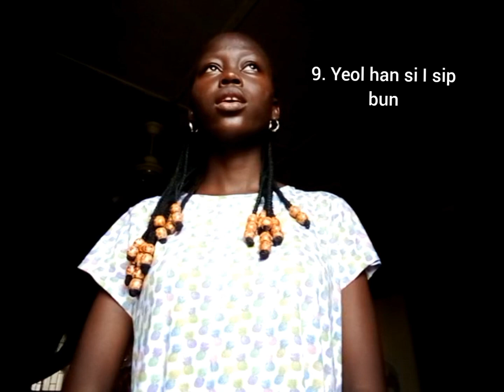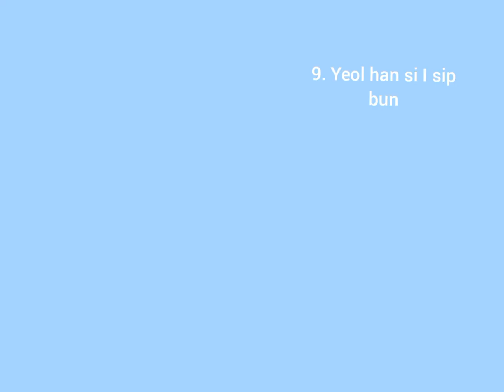How well do I know these Korean numbers and time?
Hello guys, my name is Oluwatumininu Farombi and I am learning Korean. Korean numbers is something i an still trying to get the hang of. considering they are two. In this video, I challenge my self to practice these numbers under limited number. I will release more Korean contents as time goes by.